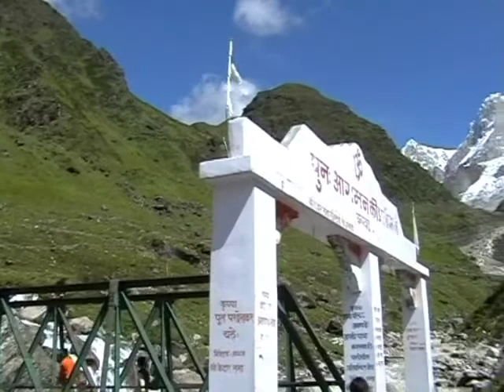Индия: В Кедарнат на мулах. Июль 2004. Kedarnath ( Uttarakhand, India ) on muleback.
Visiting one of the Holy Hindu pilgrimage sites - Village of Kedarnath with the Temple of 12th century - in 2004 on muleback.
Magical appearance of little girl's face in the clouds on the way back.
Посещение одной из важнейших святынь индуизма - Кедарнат с храмом 12 века - летом 2004 года на мулах.
На обратном пути наблюдали в облаках лицо маленькой девочки.